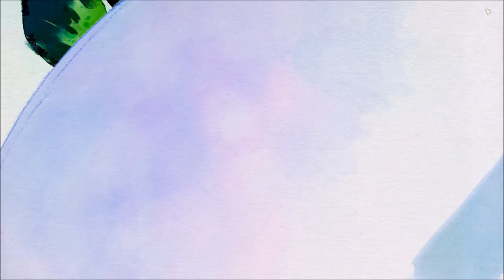Haven Let's Play #1 Ein wundervolles Paar in einer fremden Welt (Koop)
Haven Let's Play Deutsch